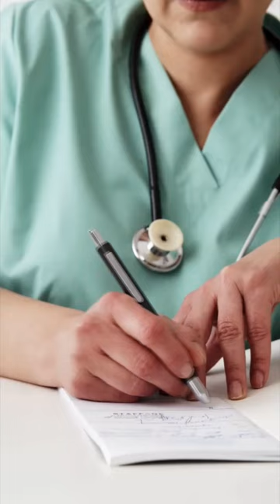😮 Kratki za leki dla konia?